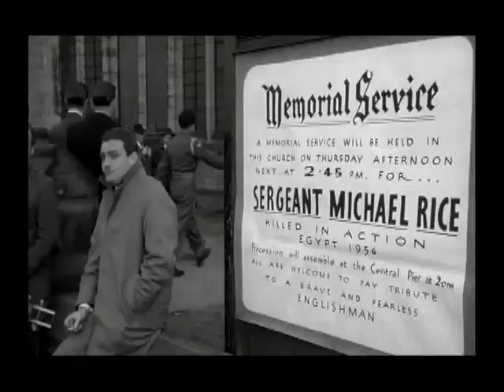#291) THE ENTERTAINER (1960)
THE ENTERTAINER (1960) DIRECTED BY TONY RICHARDSON, STARRING LAURENCE OLIVIER, JOAN PLOWRIGHT, ALAN BATES, DANIEL MASSEY, SHIRLEY ANNE FIELD, AND ALBERT FINNEY. OLIVIER WAS DESERVEDLY NOMINATED FOR A BEST ACTOR OSCAR AND MET HIS FUTURE WIFE PLOWRIGHT ON THIS FILM. #291 ON THE LIST OF ANOTHER 1001 MOVIES YOU MUST SEE BEFORE YOU DIE!. SONG IS "SING YOUR LIFE' BY MORRISSEY...I OWN NO COPYRIGHTS TO THE AUDIO OR VIDEO CONTENT OF THIS VIDEO, THIS VIDEO IS FOR EDUCATIONAL PURPOSES ONLY UNDER THE FAIR USE ACT.